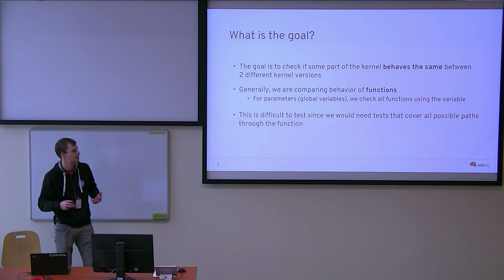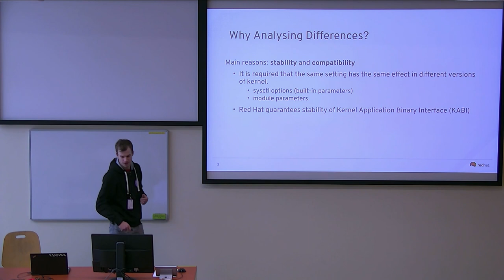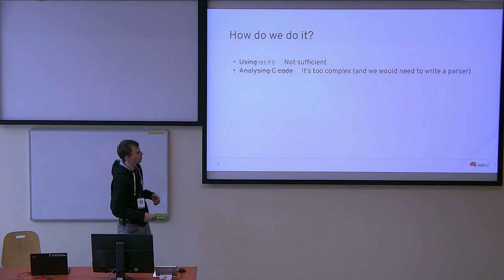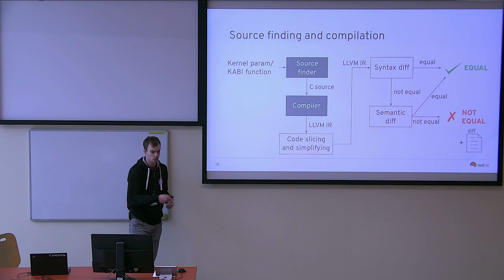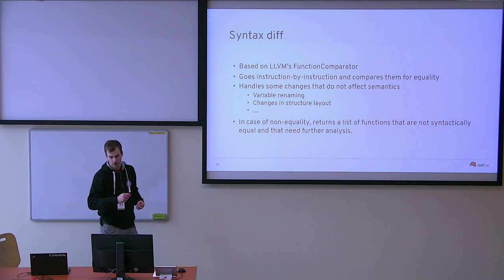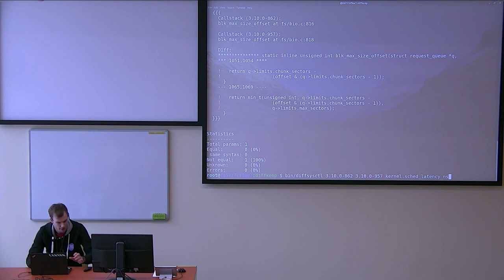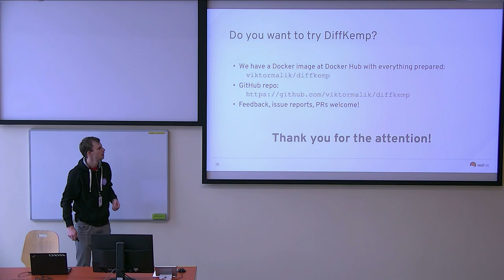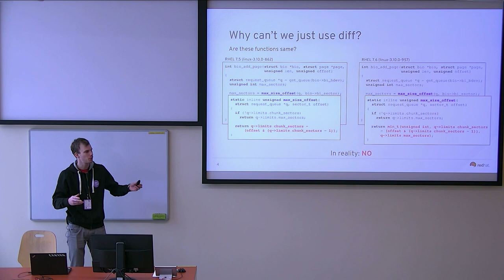Analysing differences in kernel parameters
Presentation name: Analysing differences in kernel parameters
Speaker: Viktor Malík
Description:  n this session, we present the DiffKemp project - a tool for automatic
analysis of code differences between two versions of the Linux kernel. The
tool partially automates kernel option compatibility cross-check (sysctl
variables, module parameters) which makes the process of the kernel
development and deployment more efficient and reliable. The approach that we use is based on static analysis of the kernel source code, which makes sure that all program paths are covered. Moreover, we use advanced formal methods to prove an equivalence of semantics of programs even when the code is syntactically different.